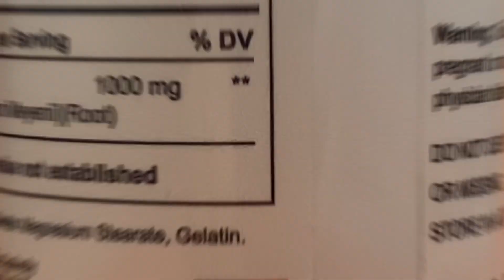Discover the Power of HALLUSA NATURAL MACA | 60 Capsules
Welcome to HALLUSA NATURAL! Our MACA supplement in 60 capsules offers a natural approach to wellness.

Key Benefits of MACA:

Natural Energy Support: MACA, a potent natural supplement, aids in boosting energy levels for a revitalized lifestyle.
Wellness from Nature: Harness the potential of MACA to support your overall vitality and well-being.
Holistic Health: Embrace the power of natural supplements for a balanced and healthier lifestyle with HALLUSA NATURAL MACA.

To explore more about our MACA supplement and how it can enhance your vitality, visit our

Thank you for choosing HALLUSA NATURAL as your holistic wellness partner!